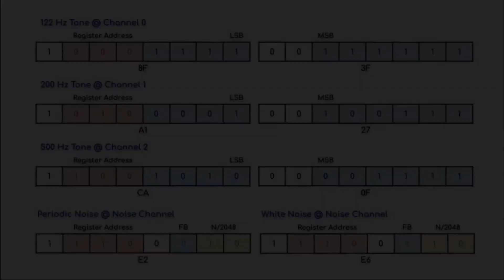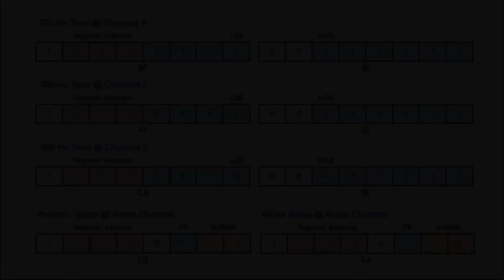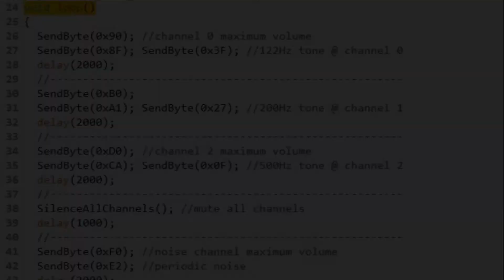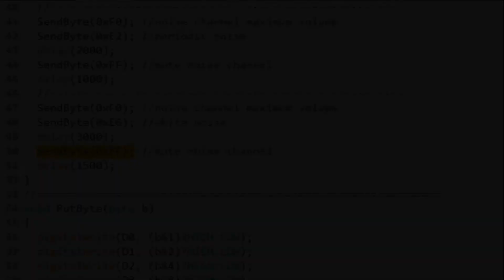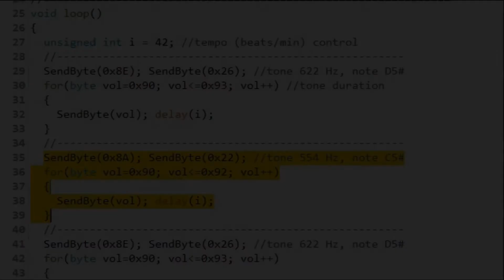SN76489 Digital Sound Generator (part 2)